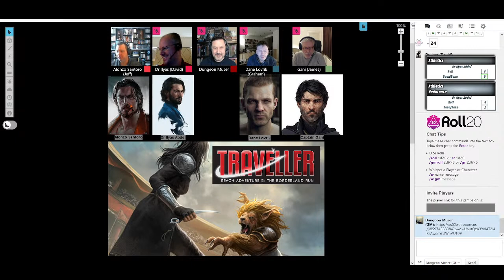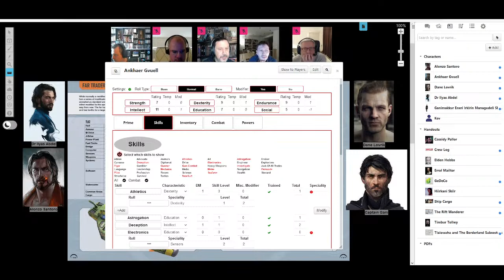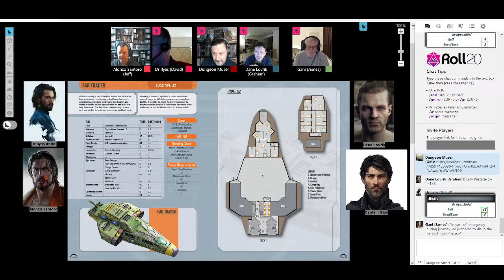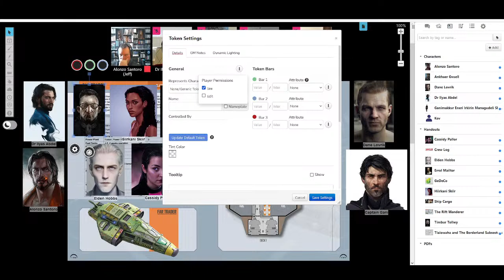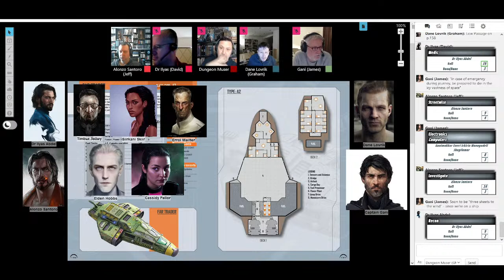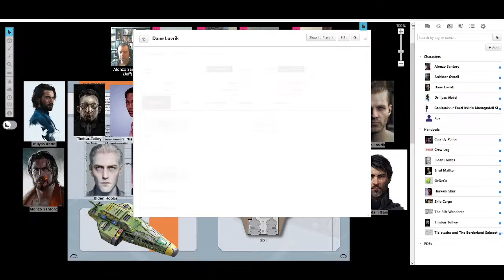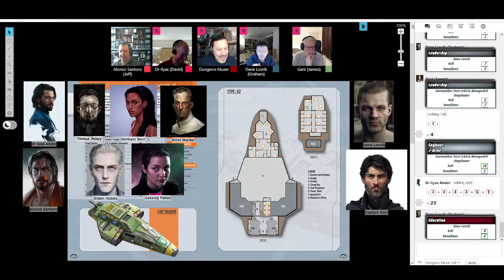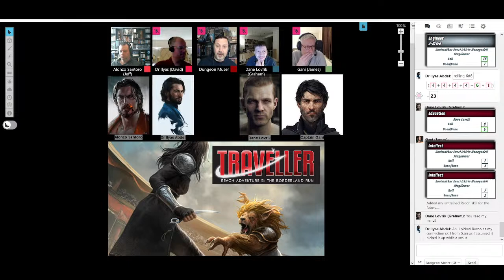Actual Play - Traveller 2nd Edition (Mongoose): The Borderland Run, Part Two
Tonight, we kick off our new ongoing campaign playing Mongoose Publishing's Traveller Science Fiction RPG, 2nd Edition and using their module, The Borderland Run.

You can find more about our players, here:
Jeff Ivey (Kalador):